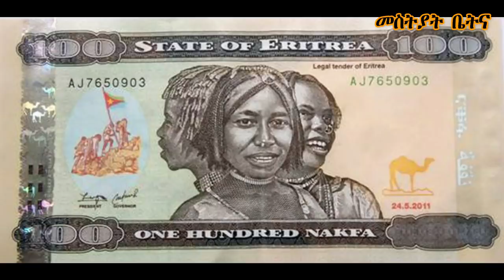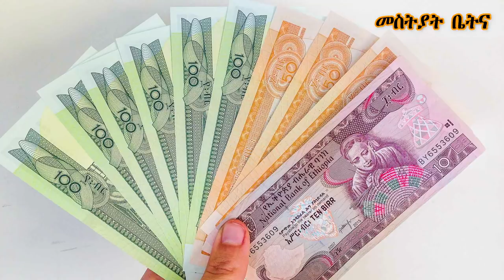Mestyat Betna | ኢትዮጵያ፣ ኣብ ኣሰር መላኺ ኤርትራ ትረግጽ፣ ሃንደበት'ውን ባጤራኣ ትቕይር